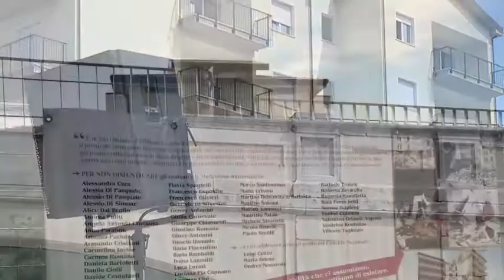L’Aquila 1 settembre 2019